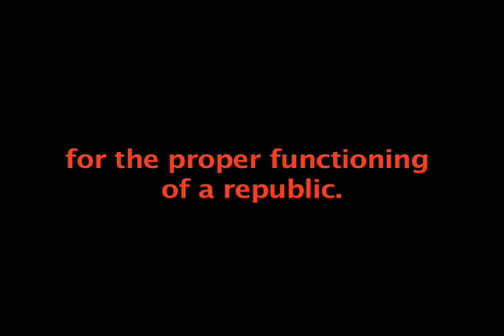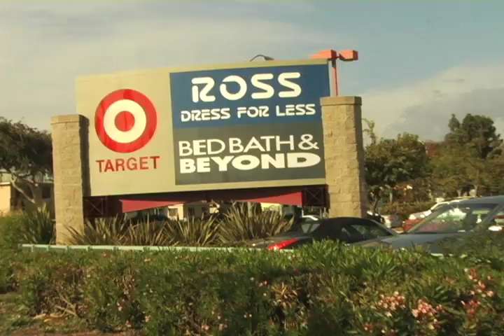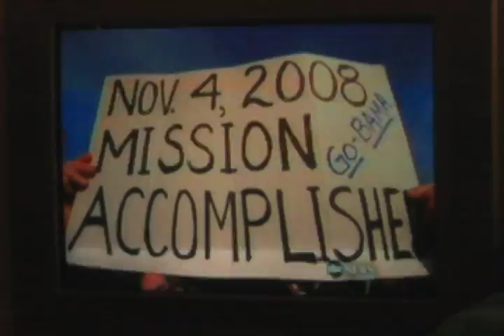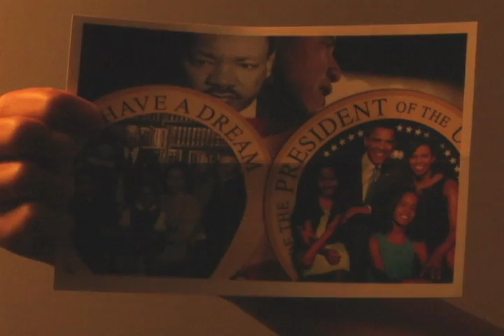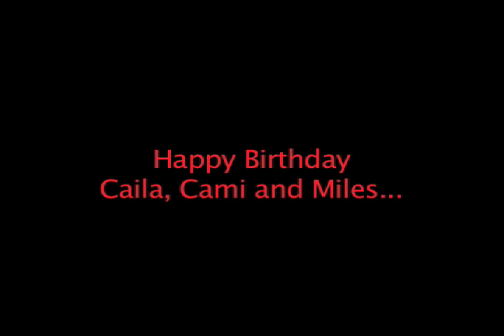2Choice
Second in a series documenting the paradigm shift in human social evolution; an average person's view of the recent political shift.